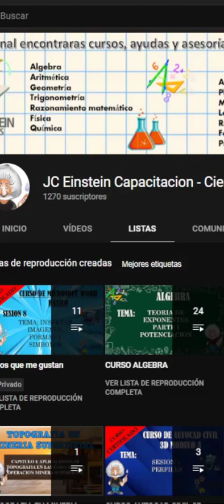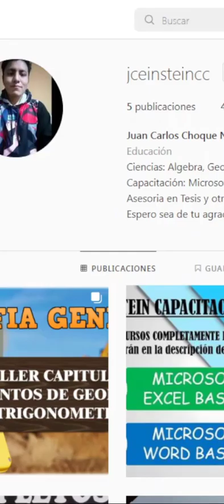Nivel de ingeniero - Sesion 01 : Estacionamiento de equipo topografico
Te presento la sesión 01 de manejo de nivel de ingeniero
En este video se les explicara como poder llevar a cabo el estacionamiento de un nivel de ingeniero

En este canal encontraras cursos CON CERTIFICADO, si deseas más información mira el siguiente video en el que se detalla cómo acceder a este certificado y otros temas relacionados

Aprovecho la oportunidad para comentarte que SI QUIERES APRENDER cualquiera de estos cursos desde cero:
AutoCAD 2D - 3D
AutoCAD Civil 3D
ArcGIS
Mineria
Planeamiento y diseño de minas
Seguridad minera
Topografia
Topografia minera
Dibujo topografico, entre otros

O cursos de microsoft office como:
Microsoft Word
Microsoft Excel
Microsoft Project
Microsoft Access
Microsoft Power Point, entre otros

Estoy dictando clases de todos los cursos mencionados anteriormente, cualquier informacion comunicate al siguiente numero
O de manera mas sencilla a cualquiera de las redes que estan al final de esta descripcion

Los cursos seran...
Reuniones en vivo via Meet
Sesiones en Classroom
Clases grabadas
Grupos pequeños